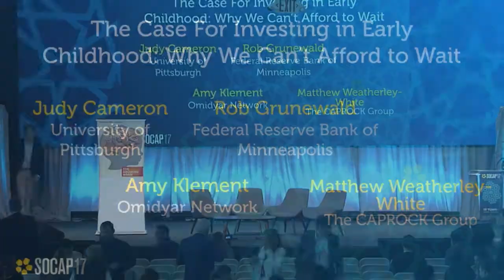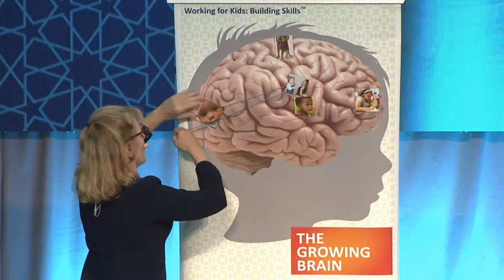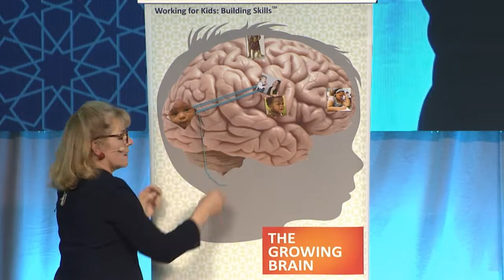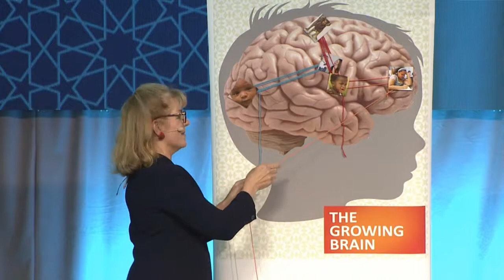SOCAP17 - The Case For Investing in Early Childhood: Why We Can’t Afford to Wait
Neuroscientists and economists cite early childhood as both a critical period of development and when investments can have some of the strongest returns. The early care and education sector represents an estimated $157 billion dollar market. New knowledge is setting the stage for breakthrough impact on the learning and development of young children, particularly for those at risk of falling behind. This session will provide the background that investors and entrepreneurs need for action.

Judy Cameron, Ph.D.

Rob Grunewald
Economist
Federal Reserve Bank of Minneapolis

Amy Klement
Partner
Omidyar Network

Matthew Weatherley-White
Managing Director, Co-Founder
The CAPROCK Group